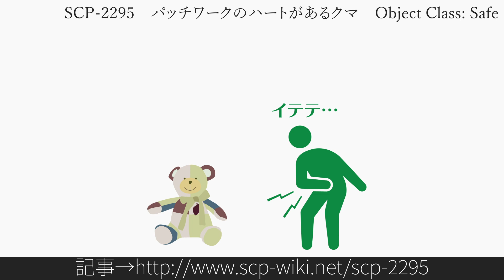15秒でわかるSCP-2295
Author: k-mota
Title: SCP-2295 - パッチワークのハートがあるクマ